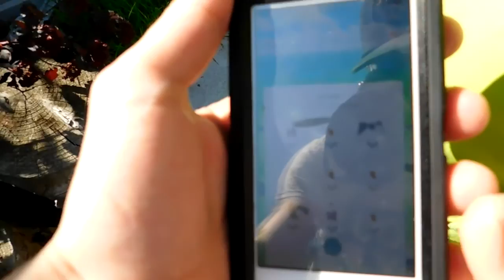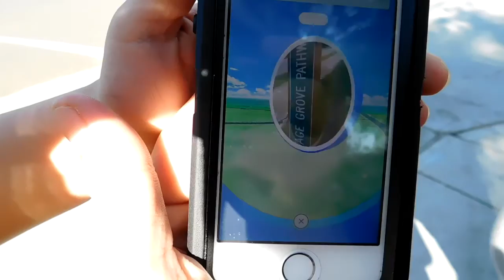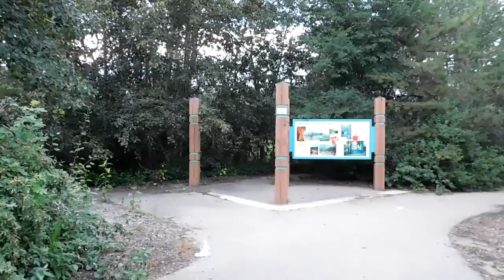Vlogging Outside And Pokemon Go! /w Mini Click